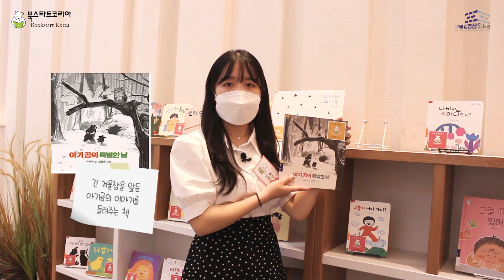[북스타트] 2021 북스타트 선정도서 ④ - 아기곰의 특별한 날 (표영민 지음 / 재미마주)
안녕하세요. 구립 김영삼도서관입니다.

2021년 북스타트 사업의 일환으로 자원활동가와 함께 북스타트, 북스타트 플러스 선정도서를
소개하고 있습니다.

오늘 소개할 북스타트 플러스 선정도서는 표영민 작가님의 '아기곰의 특별한 날'입니다.
긴긴 겨울잠을 앞둔 아기곰의 이야기를 들려주고 있는데요, 과연 어떤 이야기가 펼쳐지는지
우리 아기와 함께 읽어 볼까요?

내일은 어떤 책을 소개할지 많은 관심과 기대 바랍니다 :D